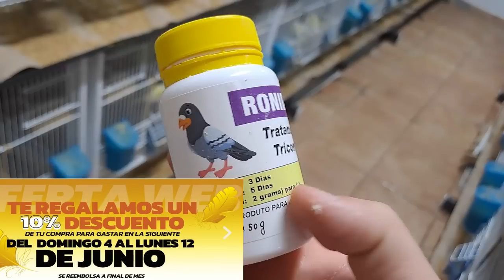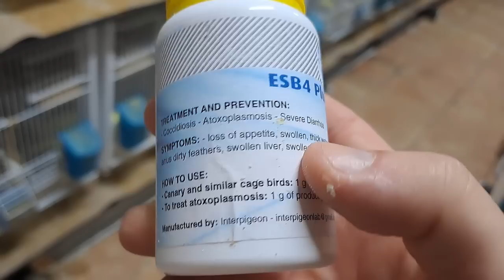ENFERMEDADES MAS COMUNES DE LA VOLADERAS